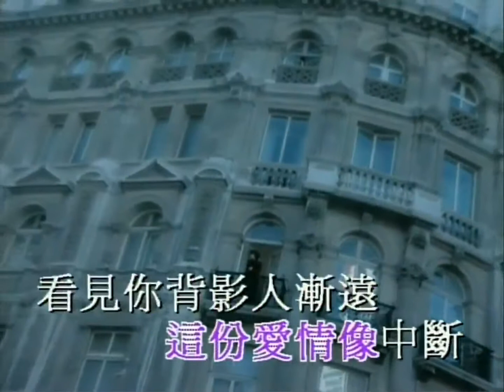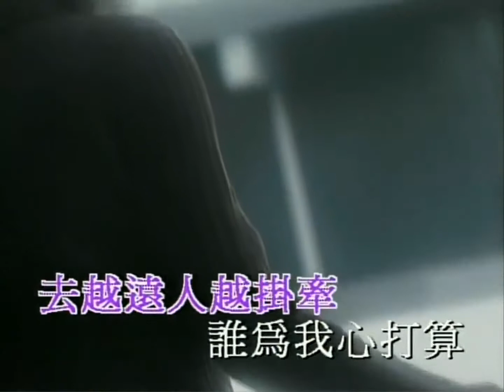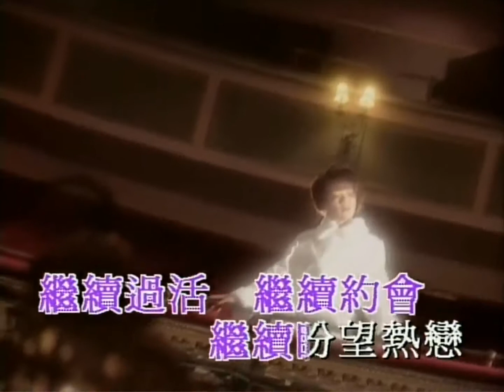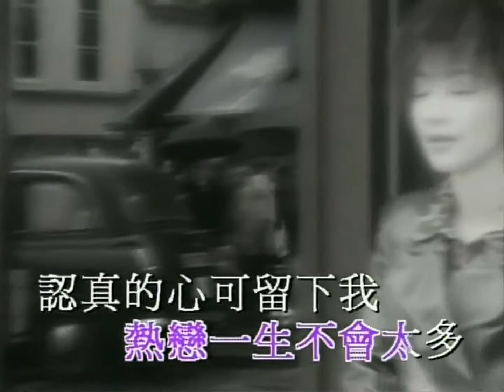陳慧嫻 - 奇妙旅程 MV (HD)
No intention for any infringement of copyright.

陳慧嫻

奇妙旅程

作詞：簡寧
作曲：曹碩蘭
編曲：曹碩蘭

各自睏倦　各自意亂　各自各在極端
既是厭倦　爽快走遠　這份愛情像中斷
看見你背影　人漸遠

繼續過活　繼續約會　繼續盼望熱戀
卻在掛念　失去的你　去越遠人越掛牽
誰為我心打算　失意時來為我贈暖

終於這刻　再遇你　便明白
原來我使你深眷戀　互相一再兜圈

甚麼一生不會太多　甚麼的心可留下我
覓尋甚麼總不退後　誰共我結伴上路驚喜更多
熱戀一生不會太多　認真的心可留下我
共同夢想總不退後　無盡愛奇妙旅程你共我

共同夢想總不退後　同步過無限旅程愛像火